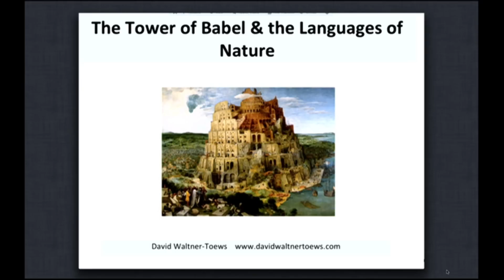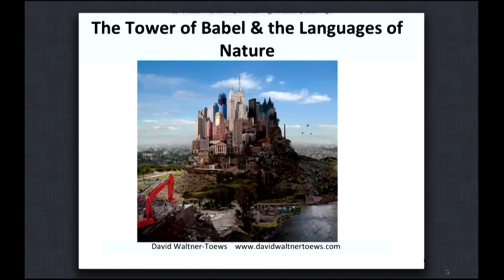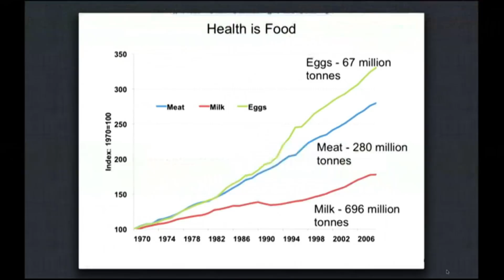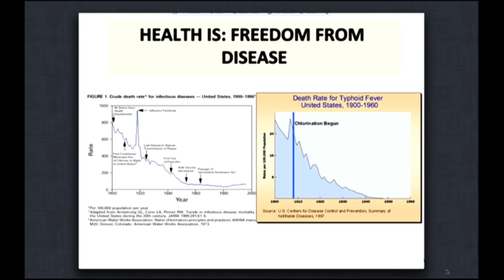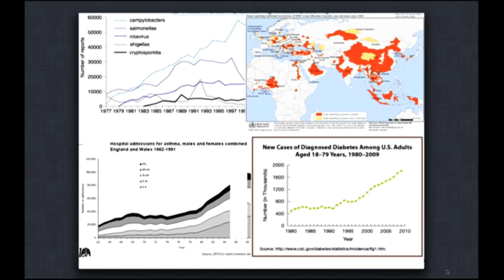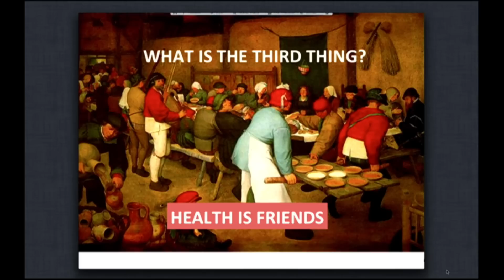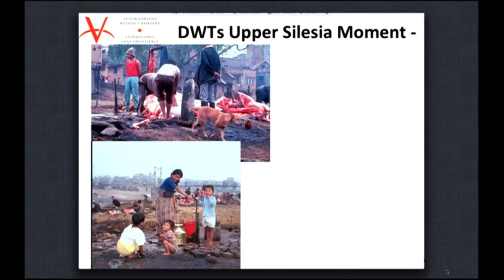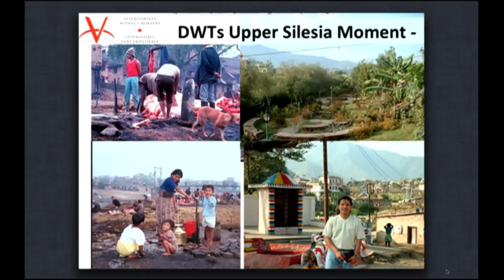The Tower of Babel & the languages of nature: David Waltner-Toews at TEDxGuelphU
David Waltner-Toews is a short story writer, novelist essayist, creative nonfiction writer, veterinarian, poet, epidemiologist, teacher, essayist, poet, and a public performer -- in the words of crime novel reviewer in the Globe and Mail, "a genuine polymath". He can write deeply moving stories of love and war, weave tales of infectious diseases and human foibles, and don a dress and kerchief to perform his alter-ego, Tante Tina, to make pronouncements in syntactically awkward English on Salman Rushdie and Stalin, to lament the loss of boys from the countryside and the loss of local vegetables through free trade. Waltner-Toews does not think and write "outside the box" -- he recognizes no boxes at all.

Founding president of Veterinarians without Borders/ Vétérinaires sans Frontières -- Canada, and of the Network for Ecosystem Sustainability and Health, he is a University Professor Emeritus at the University of Guelph. He has also been a founding member of the Communities of Practice for Ecosystem Approaches to Health in Canada and South and Southeast Asia.

This video was recorded at TEDxGuelphU - Inside Out in November 2013. TEDxGuelphU is a student-organized TEDx event held annually at the University of Guelph in Guelph, Ontario. Each year we highlight emerging ideas, movements and talent from the University and surrounding community.